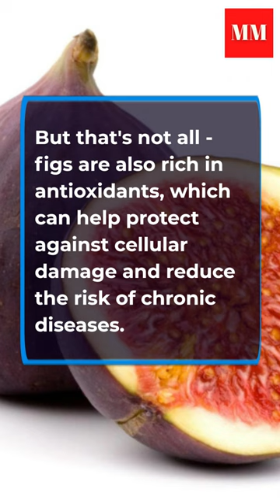Health Benefits of Figs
Welcome to our video about the amazing benefits of figs!

Figs are one of the oldest cultivated fruits and have been enjoyed for their sweet and delicious flavor for thousands of years. But did you know that figs are also incredibly nutritious and have a wide range of health benefits?

In this video, we'll explore the various ways that figs can benefit your health. We'll discuss how figs are a great source of fiber, which can help regulate digestion and prevent constipation. We'll also talk about how figs are rich in antioxidants, which can help protect your cells from damage caused by free radicals.

Before we begin, please take a moment to subscribe to the channel, and don't forget to hit the bell icon, so you get notified when I come back with another video.

Without any further ado, let's jump in

The Causes of Periodontal Disease

Health Benefits of Eating Chillies

The Health Benefits of Celery

What are Chilblains? What are the treatment for Chilblains?

The Benefits and Side Effects of Nutmeg

10 Things You Should Know About A Colonoscopy

Which Foods Are Good To Eat Before Bed

What The Color of Urine Says About Your Overall Health

The Surprising Side Effects of Pregnancy

10 Exercises That Will Transform Your Body Fast

12 Hair Hacks To Get Healthy Long, Thick Beautiful Hair

The Truth About Parrotfish!

What Your Mouth Says About Your Overall Health

10 Signs and Symptoms of High Blood Sugar Levels

Foods That Can Help Clean Your Arteries And Prevent Heart Attack

7 Reasons Why You Need To Do Push Ups

Body Spot Reduction: Fat Loss For Specific Areas | Truth or Lies

What You Need To Know About Vitamin B12

Why Is Vitamin D So Important?